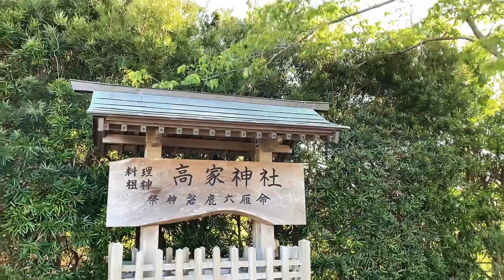ショートムービー:日本唯一！料理の神様⭐︎高家神社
こんにちは＾＾

魂の導きアロマセラピスト 笠野麻理です。

スピリチュアルアロマチャンネルへようこそ！

数あるチャンネルの中から、ご訪問をありがとう
ございます♪

このチャンネルでは、植物の叡智を
日常生活で実践できるような
活用法を伝えています。

先日、南房総へみかん狩りに出かけました。

帰りに立ち寄ったのが、日本で唯一の
お料理の神様を祀った高家神社。

入口の看板に太陽の光が当たり、
幻想的だったのと、鳥の鳴き声が
癒されたので、シェアします。

高家神社のホームページについては
下記をご参照くださいね。

高家神社